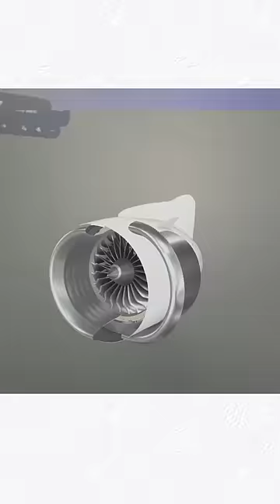Apple Vision Pro Extreme Testing!